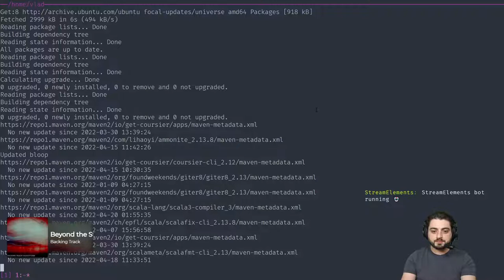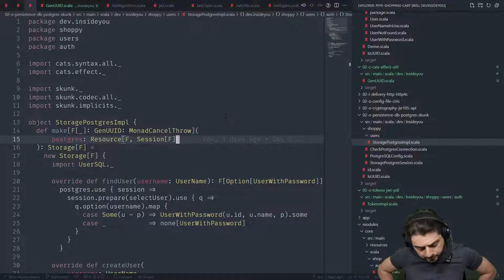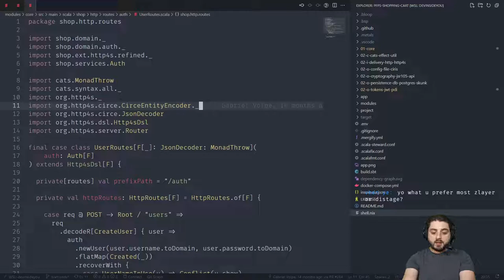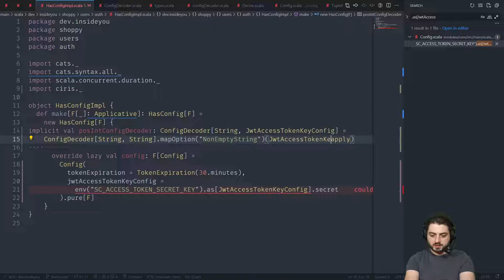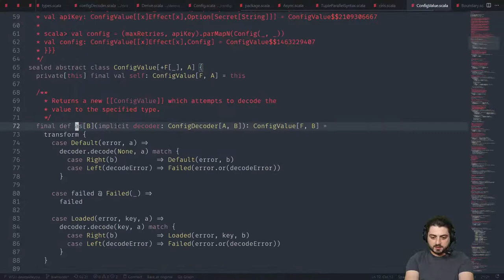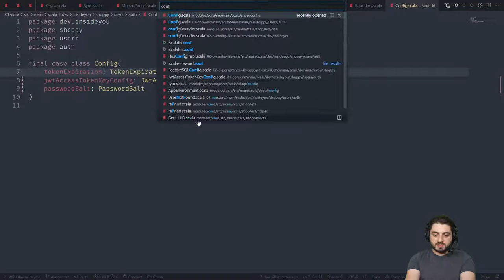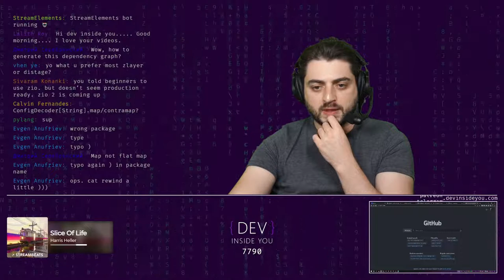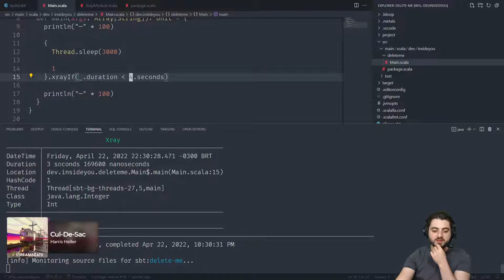🔴 LIVE - Let's rewrite "Practical FP in Scala" by Gabriel Volpe to Diamond Architecture!